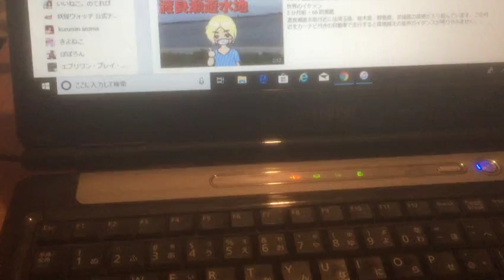2019.3.4. 動画編集前に乾杯 【ガーベージセクション】